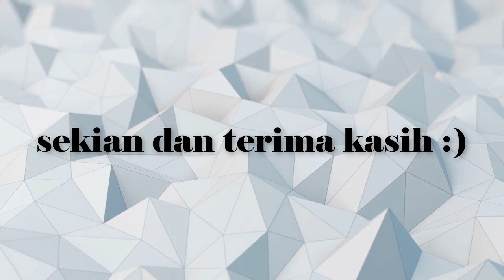MOMENT OF THE TA'ARUF PP. AS'ADIYAH DAPOKO 2019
Pondok pesantren as'adiyah dapoko merupakan salah satu pondok pesantren di kabupaten Bantaeng. as'adiyah dapoko yang merupakan salah satu cabang dari as'adiyah pusat Sengkang mulai dirintis pada tahun 2007 dan diprakarsai oleh gurutta KM. Hamzah  Israil Dan H. Muhammad Anas selaku pendiri.
seiring berjalannya waktu,  pondok pesantren as'adiyah dapoko berkembang menjadi salah satu pondok pesantren yang terkemuka di kabupaten Bantaeng. Hingga saat ini as'adiyah dapoko telah membina 721 orang santri dan telah mencetak alumni alumni yang telah terbukti kapasitasnya di tengah masyarakat.
Bermodalkan keikhlasan dan keberanian pondok pesantren as'adiyah dapoko bertekad menjadi wadah untuk mencetak insan bertakwa yang berilmu Amaliah, beramal ilmiah, serta mampu mandiri seiring kemajuan zaman.